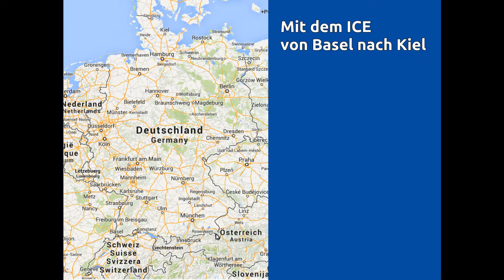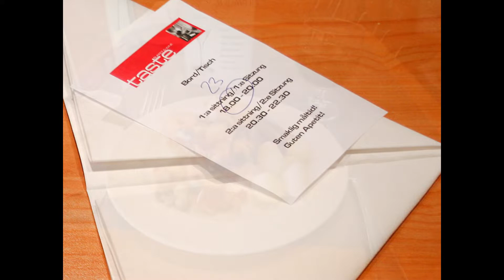Skitrekking Kungsleden 2014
Zwischen den Jahren 2003 und 2014 war ich insgesamt acht Mal mit den Tourenskiern auf dem Kungsleden unterwegs, bis auf eine Ausnahme immer von Abisko nach Vakkotavare. Wir haben viele Gipfel bestiegen: Kebnekaise, Sälka, Sloahtta, Nallu, Stuor Avrik, Unna Avrik, Sanjarcohkka, Urticohkka u.a. Es waren die schönsten Bergerlebnisse nach meiner Pensionierung!